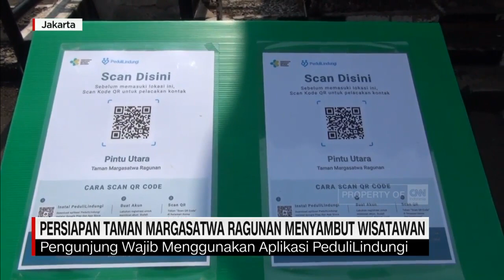Persiapan Taman Margasatwa Ragunan Menyambut Wisatawan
Taman Margasatwa Ragunan akan kembali dibuka mulai sabtu besok, seiring dengan turunnya Ppkm ke level dua, di DKI Jakarta.

Anak - anak usia di bawah 12 tahun diperbolehkan masuk dengan didampingi orang tua, dan para pengunjung wajib menggunakan aplikasi Peduli Lindungi.